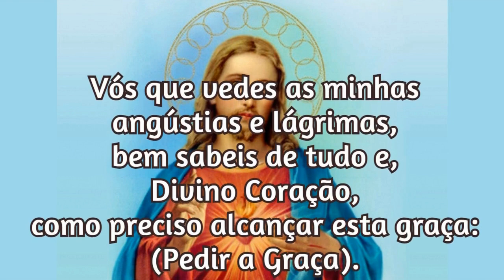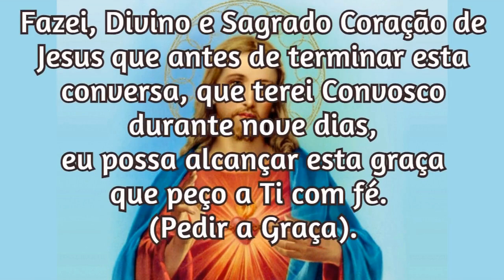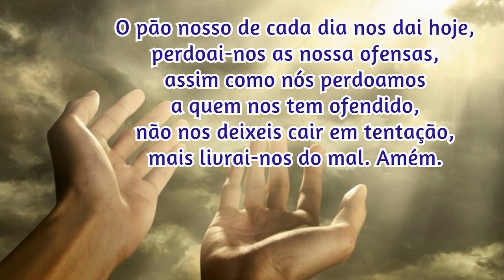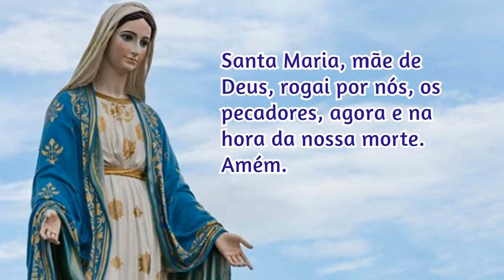04/03/2024 Oração para Pedir uma Graça ao Sagrado Coração de Jesus